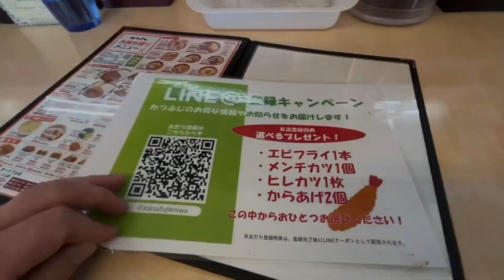カツ丼の かつふじ 恵庭店 KATSUFUJI お得なセットメニューＡ(竹) カツ丼(ロースカツ120g) + わかめうどん(小) 税込902jpy